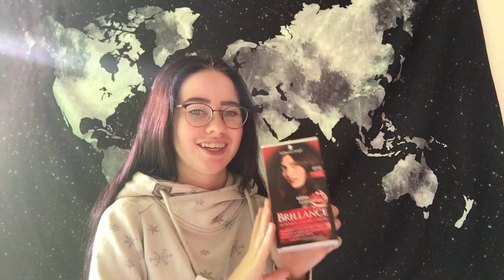Neues Haar - Neues Ich? I Franzis Life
In diesem Video geht es darum, dass ich euch meine neue Haarfarbe zeige. Dazu erkläre ich euch, was mich dazu bewogen hat die Farbe zu ändern und wie ich auf genau diese Farbe gekommen bin.